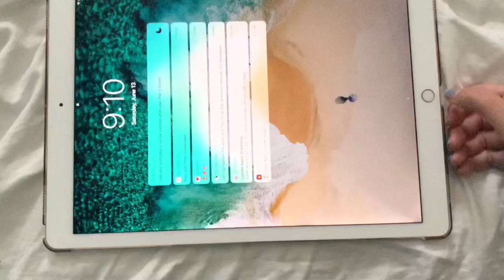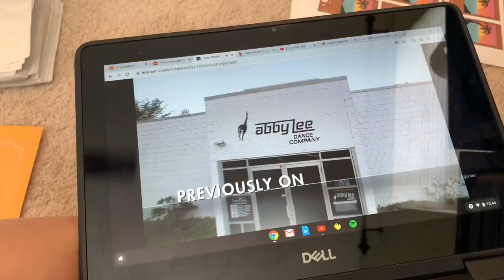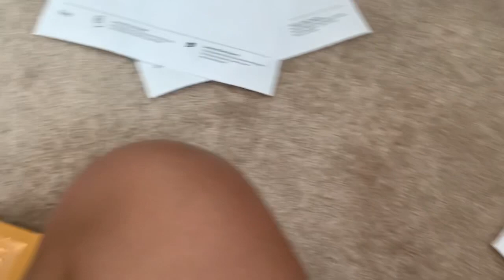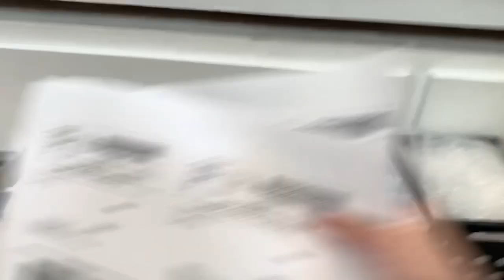Day in the life of a teenage business owner | BOARDWALK BEADS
Hey guys! I know this video was not super long and not really in depth.. give me some feedback and video ideas down in the comments! I wanna hear what you guys think :)